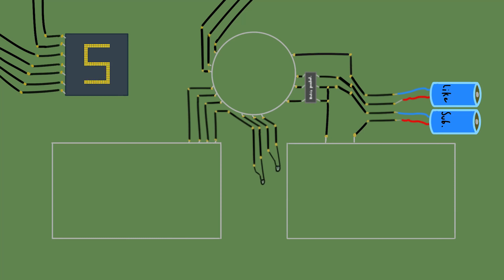San Bernardino Marscholsee (Switzerland)